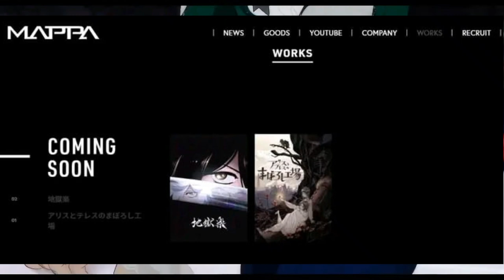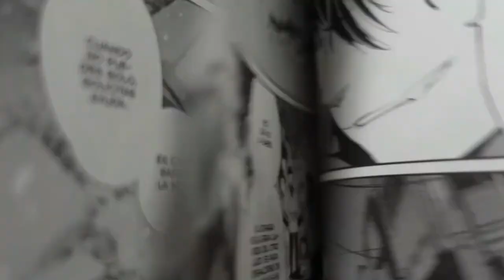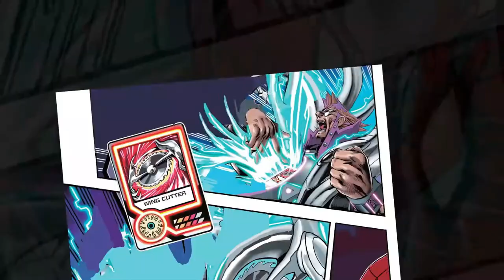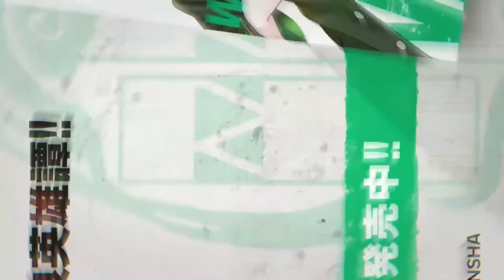Chismecito Otaku #3: ¿No habrá película de YURI ON ICE? + nuevas licencias de PANINI MANGA MÉXICO 💕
(⁠つ⁠✧⁠ω⁠✧⁠)⁠つ

Pónganse cómodos porque ha llegado el momento más chismoso de la semana.
Esta vez tenemos un poco de todo, nuevos tráilers y nuevas licencias de mangas que estarán llegando a México 😘.